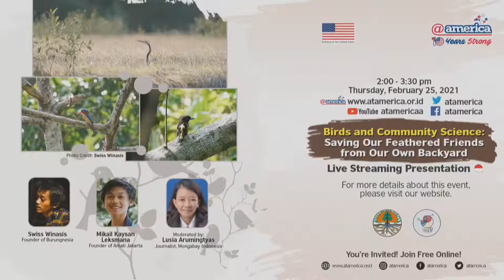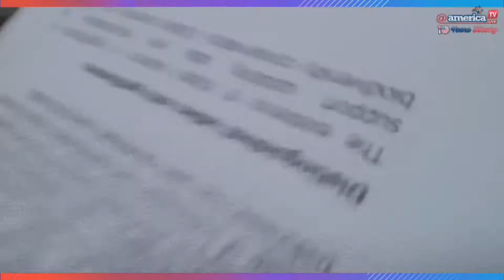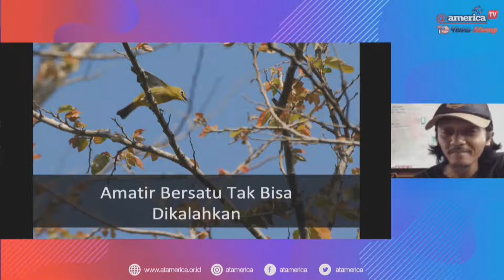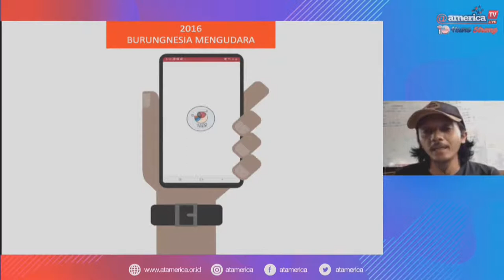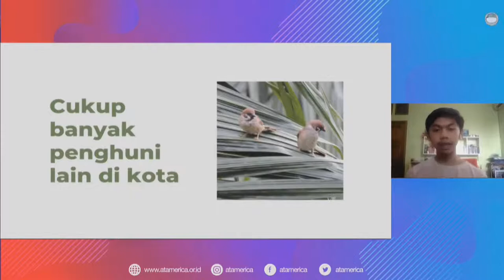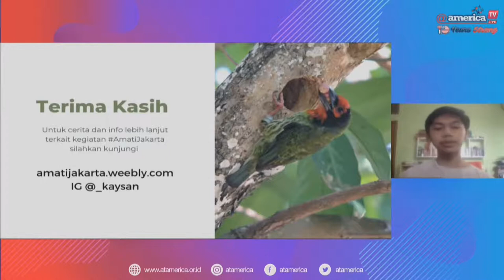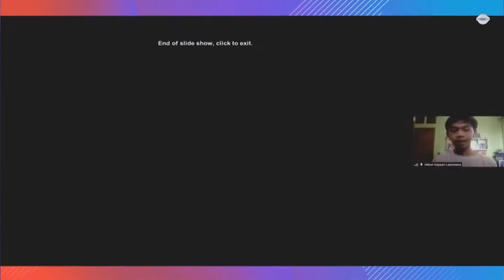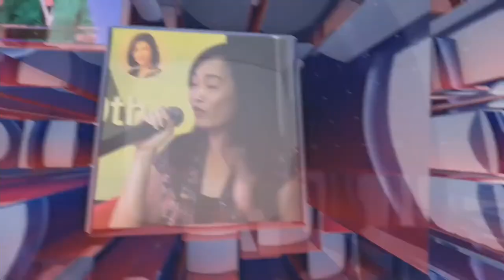Birds and Community Science: Saving Our Feathered Friends from Our Own Backyard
Are you passionate about birding or just want to know more about Indonesia's amazing diversity of species?  Join us to learn how to get involved in bird conservation by being part of community science efforts from your own backyard, garden, or community park.